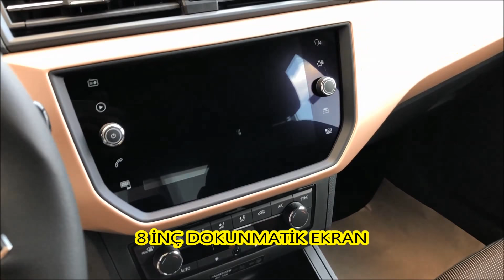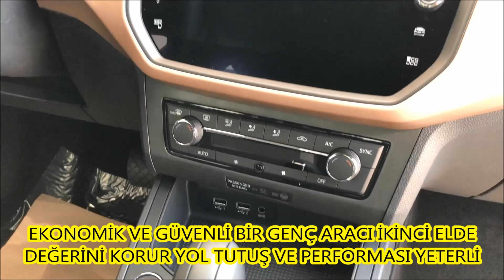2018 SEAT IBIZA 1.0 TSI 115 HP XCELLENCE DSG- Tüm Detaylarıyla İnceledik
Seat Ibiza FSI fiyatı 112.000 TL karar sizin...